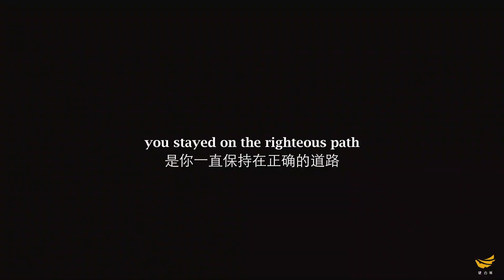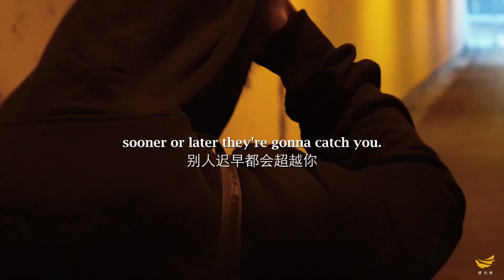What’s your favorite decade of bodybuilding?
不管别人如何夸赞我如何诋毁我，我都不会在乎，因为在比赛当天，欢呼声只属于胜者。